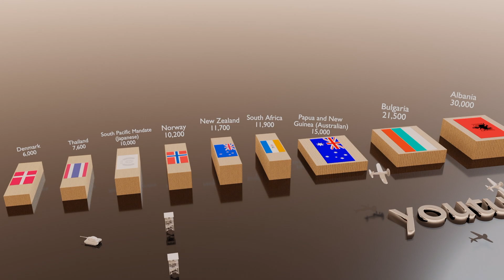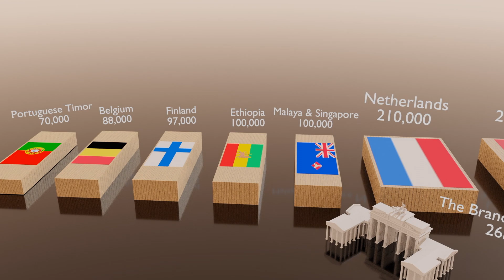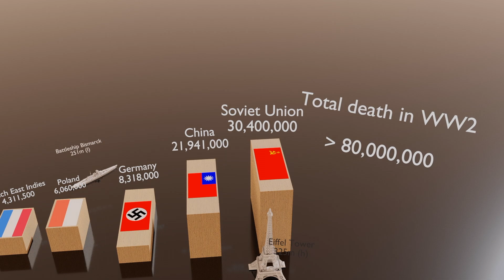Number of death in World War 2 by country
This video is about the number of death in World War 2 per country on a real scale.

Since the original video ) is too low in frame rate (15fps), and was published a long time ago, therefore, I decided to remake it to 60fps, I didn't make big changes, but some of the effects are updated, please enjoy.

You may found difficult to read the figure between 0:31 ~ 0:41, those figure are as below
Nauru : 500
Iraq : 700
Egypt : 1100
Malta : 1500
Guam : 2000
Brazil : 2000
Sweden : 2100